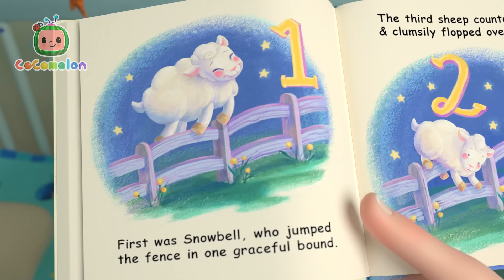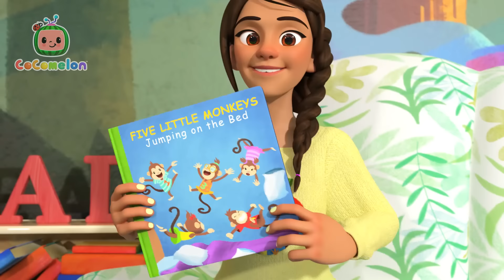JJ's Baby Shark Music and Dance Time! | Animals for Kids | Funny Cartoons | Learn about Animals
JJ and his family sing along with a family of sharks! It's Baby Shark time!

00:00 Baby Shark
02:15 Wheels on the Bus
05:47 Sorry, Excuse Me
09:41 Five Little Birds
12:45 Three Little Pigs
16:18 Heroes to the Rescue
18:59 Clean Up Song
21:41 Following in Dad's Footsteps
24:36 Peek a Boo
26:24 Looby Loo
28:55 Little Bunny Foo Foo
31:40 Ms. Polly Had a Dolly
34:24 Back to School
37:24 The Most Compost
40:40 You Can Ride a Bike
43:57 Yes Yes Fruits
47:09 I Want to be Like Mommy
50:23 Train Park Song
53:04 The Ant and the Grasshopper
55:41 Apples and Bananas 2
59:14 Thankfulness Song V2
1:02:15 Abuela Song / I Love My Grandma
1:04:54 Clean Up Trash Song
1:07:57 Opposites Song
1:11:04 Musical Instruments Song
1:14:21 Hickory Dickory Dock
1:17:27 Fire Engine Song
1:20:13 This is the Way (Bedtime Edition)
1:22:10 Nina's Doctor Check up Song
1:24:56 Gardening Song
1:28:12 Fire Drill Song
1:31:15 Head Shoulder Knees and Toes
1:33:23 Dentist Song
1:36:00 Yes Yes Bedtime Song
1:39:46 Tap Dancing Song
1:42:14 Loose Tooth Song
1:44:58 The Stretching and Exercise Song
1:47:21 The Boo Boo Song
1:50:51 My Name Song
1:54:39 Five Little Monkeys Jumping on the Bed
1:57:52 Accidents Happen
2:00:54 Basketball Song
2:03:46 Humpty Dumpty